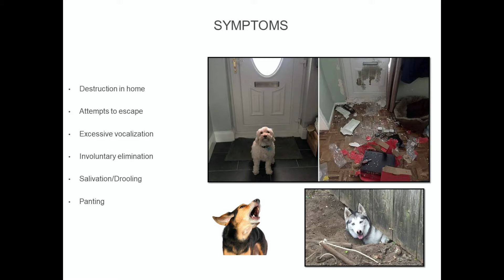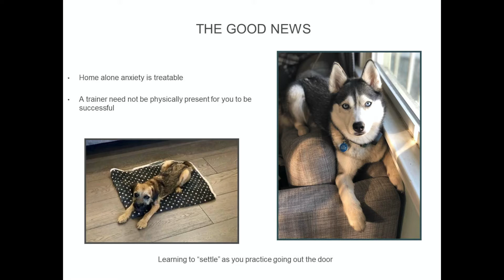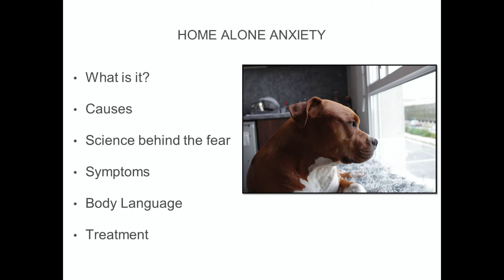Help for your Dog's Home Alone Anxiety - Free Preview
Oregon Humane Society's Training and Behavior Department offers live and recorded webinars on a variety of behavior topics - including Home Alone Anxiety.